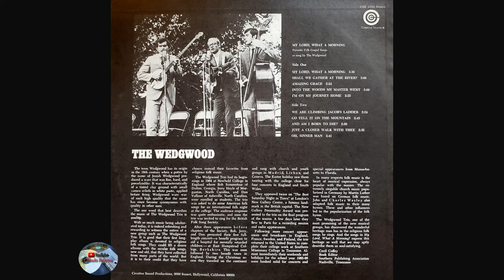The Wedgwood Trio - My Lord, What a Morning (1964)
01 - My Lord, What a Morning - 0:00
02 - Shall We Gather at the River? - 3:26
03 - Amazing Grace - 6:29
04 - Into the Woods My Master Went - 8:49
05 - I'm on My Journey Home - 10:48
06 - We are Climbing Jacob's Ladder - 13:09
07 - Go Tell it on the Mountain - 15:31
08 - And Am I Born to Die? - 18:09
09 - Just a Closer Walk with Thee - 20:33
10 - Oh, Sinner Man - 23:06

Creative Sound Productions

⚠️ ATTENTION ⚠️
This channel has the sole purpose of promoting people's spiritual devotion through inspiring music. We do not intend to infringe Copyrights, cause damage or dissatisfaction to any third parties.
If any producer, record label, artist, user etc. have problems with any music or video posted on this channel, please do not report us!
If you want to use my channel as a platform to promote your music, I am more than willing to do so. My channel is not monetized and I'm not getting anything for posting, just the satisfaction of seeing everyone's joy when they find songs here that for the most part are no longer available or sold in any format.